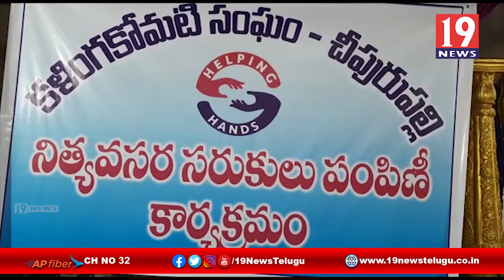కళింగకోమటి సంఘం ఆధ్వర్యంలో పేదలకు నిత్యవసర సరుకులు పంపిణి - విజయనగరం జిల్లా చీపురుపల్లి